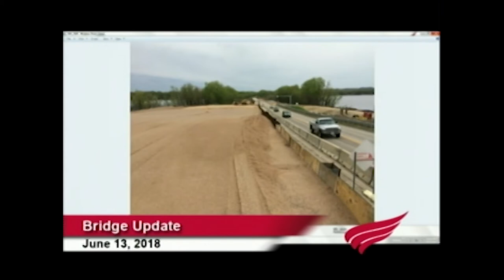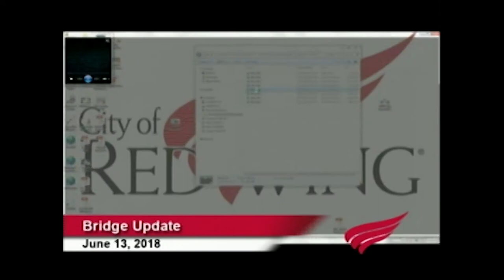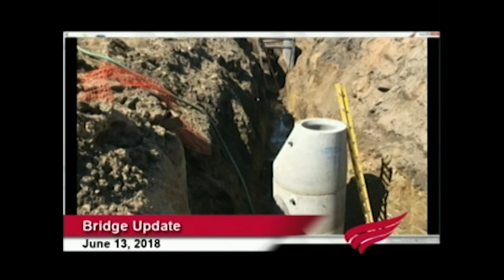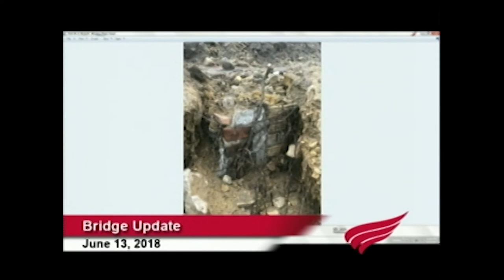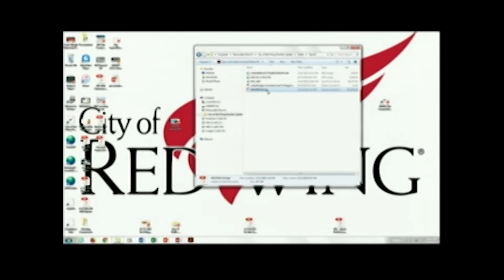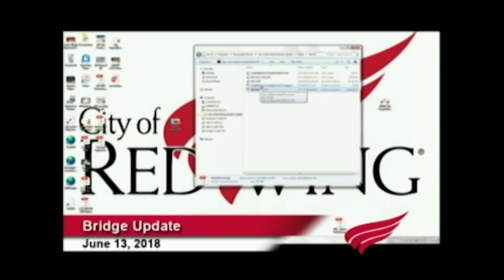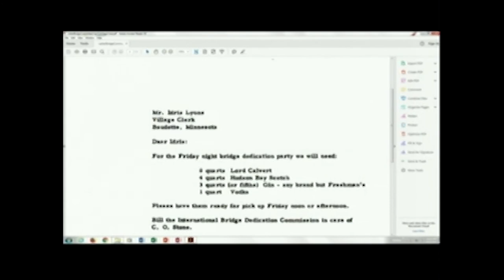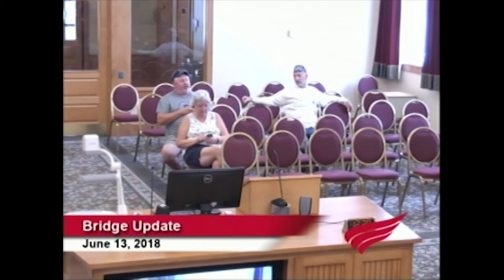Bridge Update - June 2018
Are you curious to see what is in store for the new bridge? Get up to date on the Bridge Project by taking a look at the Bridge Update from 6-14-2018.